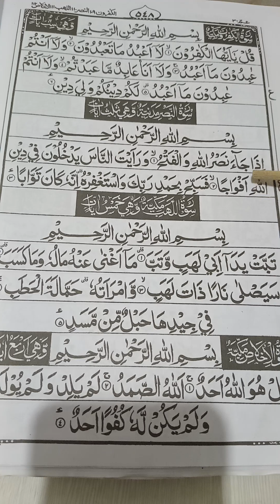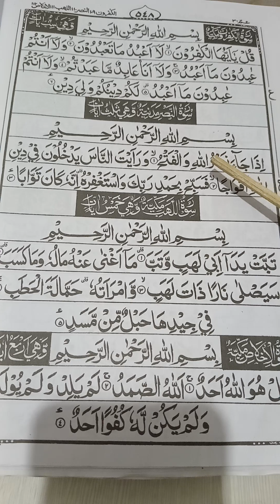CARA TARTIL MEMBACA SURAH AN-NASR